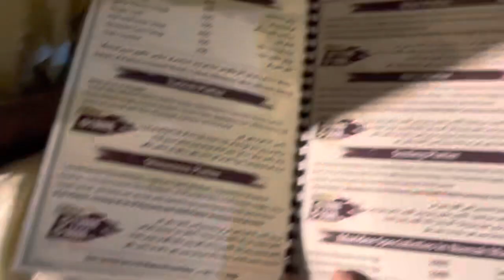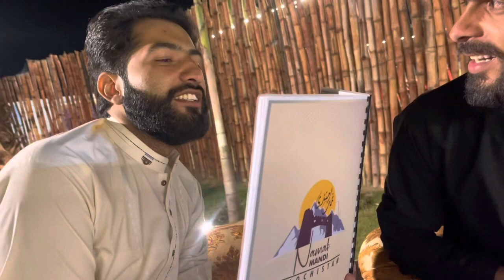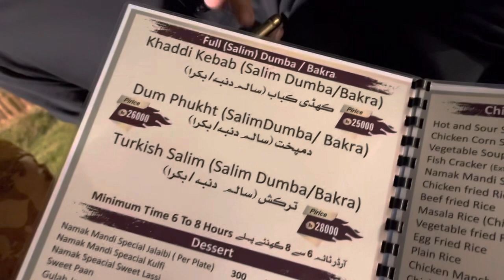NAMAK MANDI QUETTA | Pakistani Vlogs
Must Comment And Like This Video ,